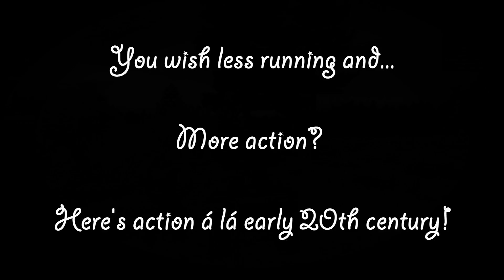☠ Days After Infection S2E6 - Day 5 - Vroom Vroom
Hey guys, here's the sixth episode of Days After Infection Season 2 :) I hope you like it!

By the way, the audio in the "silent film" got glitched by Sony Vegas, it's out of place but it's still pretty good! :p

This video contains footage of the game:
ArmA II: Combined Operations from Bohemia interactive.